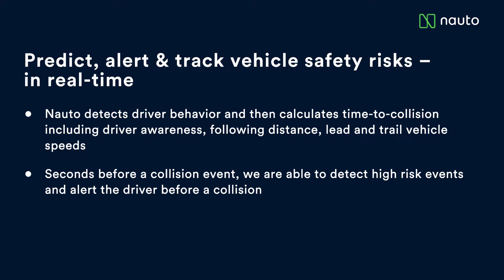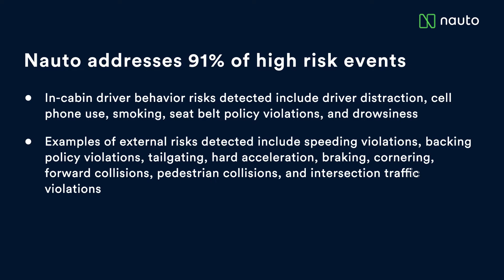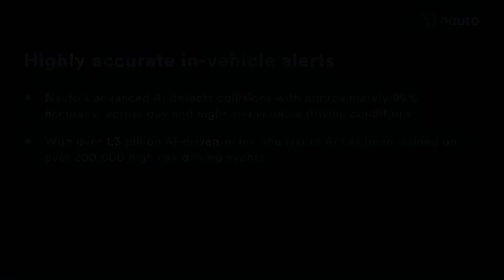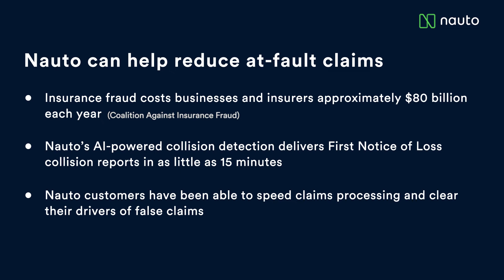Nauto Explainer Video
Discover how Nauto's predictive-AI helps our fleet customers reduce distracted driving, collisions, and losses by up to 80%.